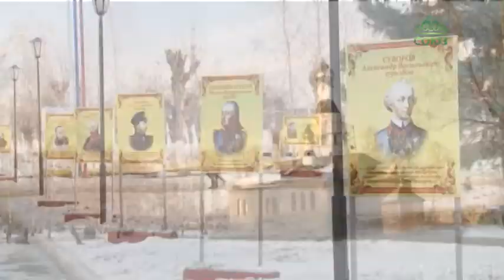Учебно-методический сбор священнослужителей, окормляющих военнослужащих, прошёл в Омске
В Омске прошёл учебно-методический сбор, на которой съехались священнослужители, окормляющие вооруженные силы Российской Федерации. Обсуждались текущие вопросы взаимодействия церкви с военными.